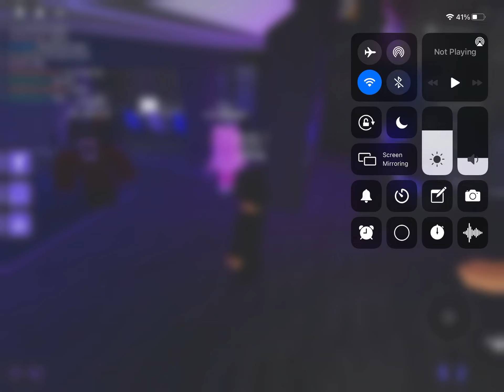Roblox admin and linkmon99